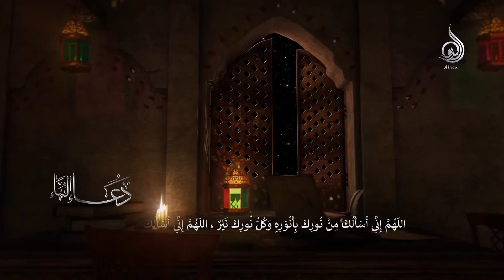دعاء البهاء 5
قناة النور
تقدم
دعاء البهاء
صوت فضيلة الشيخ حيدر المولى
مكساج ومونتاج إبراهيم قبلان
إنتاج 2021